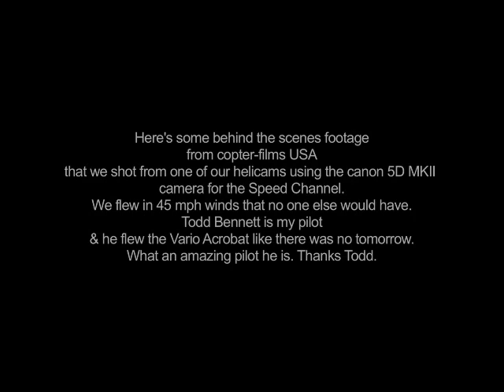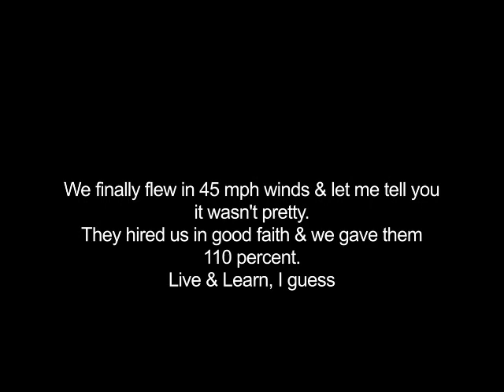Too windy to fly today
Behind the scenes for the Speed Channel from copter-films-usa